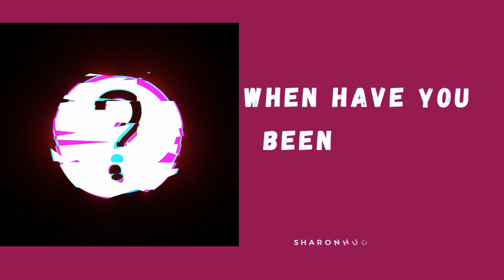Hey Mom, You CAN Write and Publish a Book!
Welcome to the UNSTUCK series. These short videos are crammed with tools, tips and tricks to get you writing.

In today's episode, multi-talented author, writing coach, and musician Sarah E. Brooks gives solid advice on overcoming mindset issues that keep you from pursuing your dream. PLUS, her session will help you PAY for your project.